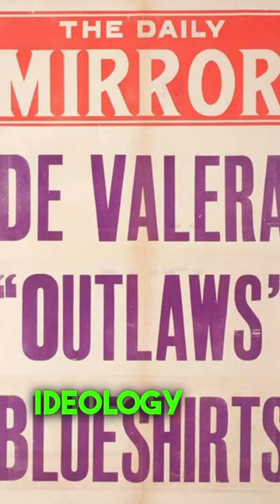Who were The Blueshirts?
Can you imagine an Irish version of Nazis? Seems far-fetched, doesn't it? But let's delve into a fascinating yet little-known chapter of Irish history - The Blueshirts.
This group emerged in the 1930s, born out of the chaotic political climate of the time. The Blueshirts, formally known as the Army Comrades Association, were led by none other than Eoin O'Duffy, a former police commissioner and fervent Irish nationalist.
These guys were known for their distinctive uniform - blue shirts and berets, hence the name, the Blueshirts. They claimed to be defenders of democracy and the rule of law, but their ideology and methods were anything but democratic. Fascinated yet?
But here's where it gets more interesting. Despite being influenced by Mussolini's Blackshirts, they were not exactly Nazis. They held controversial views, advocated for a corporate state - a key tenet of fascist ideology, but their vision was heavily entwined with Irish nationalism.
So, were the Blueshirts Irish Nazis? Not in the truest sense, but they definitely shared some disturbingly similar ideologies and practices. But what do you think?
It's always intriguing to uncover less-known parts of history, isn't it? Here's to uncovering more history together!